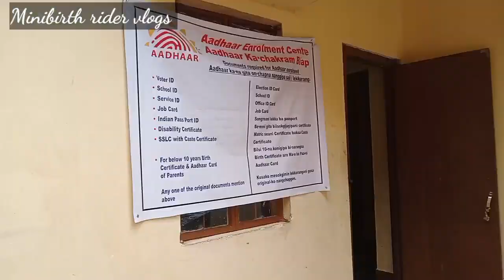Sunday ode ride jengjal Selsellla kam nangana reanga vlogs❤️🥰🙏😱😆